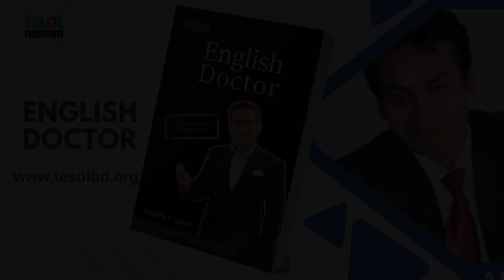Inspite Dispite | English Doctor | Page : 124 | TESOL Bangladesh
A Note on "Inspite Dispite" from "English Doctor"
Prompt: Provide a description of the title "Inspite Dispite" from the book "English Doctor" by TESOL Bangladesh, page 124.

However, based on the common meanings and usages of "inspite" and "despite," I can offer some potential interpretations:

Possible Interpretations:
Comparing or Contrasting: The page might be discussing the differences between "inspite" and "despite" in terms of their meanings and usage. It's likely that there is an error in the title, as "inspite" is not a correct English word. The intended word is likely "despite."
Preposition Usage: The page could focus on the grammatical rules and guidelines for using "despite" correctly in English sentences. This might include discussions of prepositional phrases, sentence structure, and common errors.
Conjunctions and Contrast: The page might explore the relationship between "despite" and other conjunctions or prepositions that express contrast or opposition, such as "although," "even though," and "in spite of."